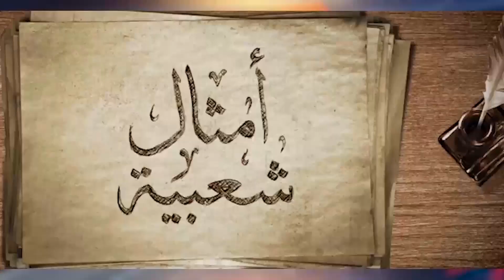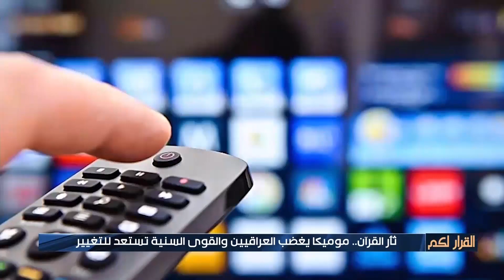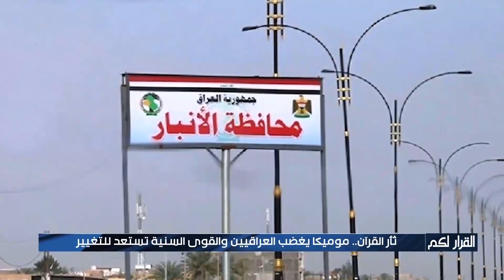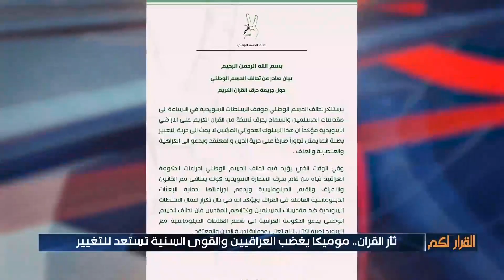ثأر القرآن.. موميكا يغضب العراقيين والقوى السنية تستعد للتغيير